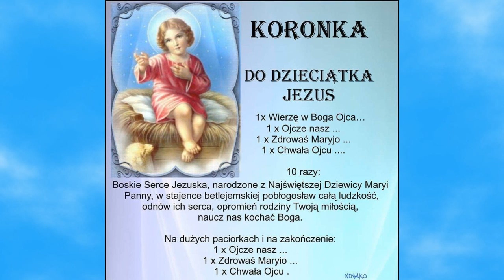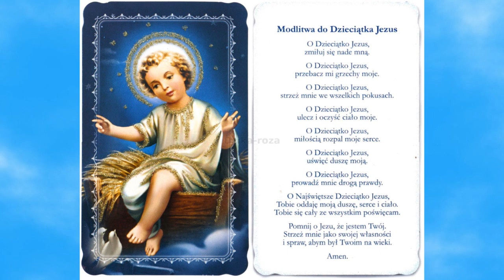Koronka do Dzieciątka Jezus - wg, wizji Zofii Nosko - otrzymasz o co prosisz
Ta koroneczka ma wielką moc, jest miła Jezusowi.
Można ją odmawiać o każdej porze dnia i nocy, roku.
Nie tylko w okresie Bożego Narodzenia i bezpośrednio przed Nim.

Dziecię Jezus powiedziało:'O COKOLWIEK  BĘDZIESZ PROSIŁA, DAM CI, OTRZYMASZ.TA KORONECZKA JEST MOJĄ MIŁOŚCIĄ . NIEBO CAŁE JĄ ODMAWIA. to sobie zapamiętaj, nie odkładaj na potem, nie odmawiaj z niechęcią. Odmawiaj w rannych godzinach z sercem pełnym miłości. Ja tak chcę...Amen.